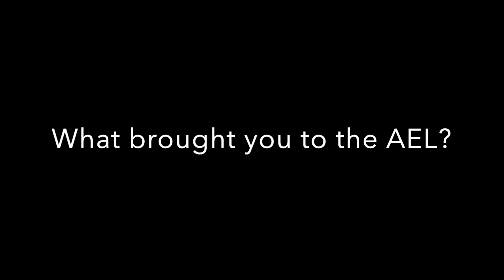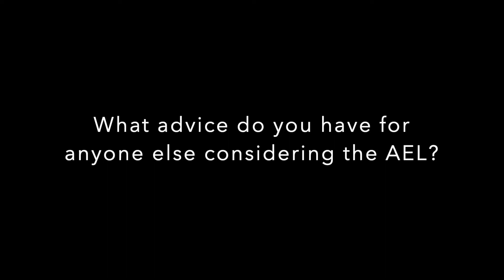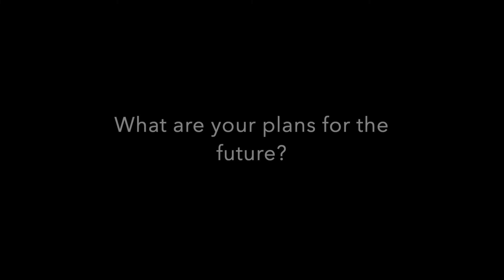AEL Interviews 2022